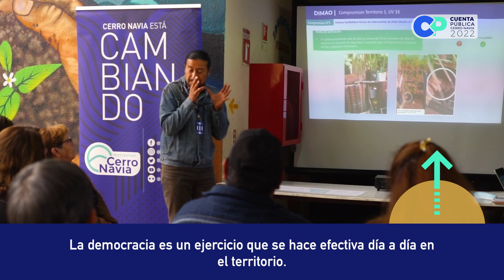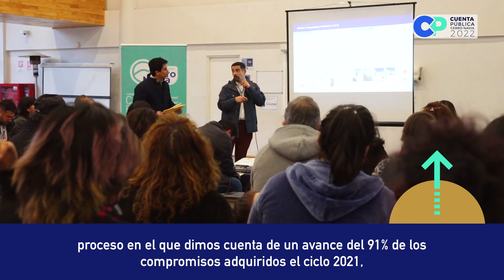Cuenta Pública CERRO NAVIA